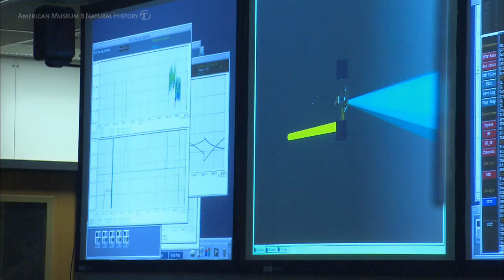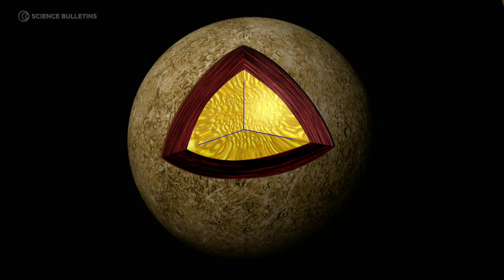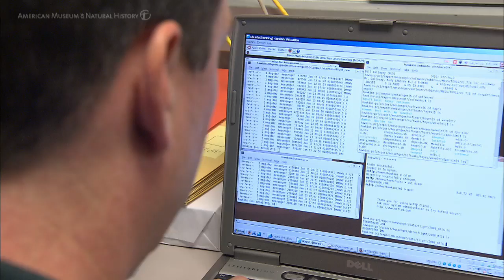Science Bulletins: MESSENGER Mission to Mercury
The MESSENGER orbiter's January 2008 flyby of the planet Mercury was historic. The last time a spacecraft visited was 1975, and it only mapped half the planet. MESSENGER is now sending back a complete picture of Mercury, shedding light on its geological history. But the ongoing mission will return much more than images. Its data on the planet's core, magnetic field, composition, and other attributes will help scientists answer pressing questions about the evolution of the terrestrial planets and even the Solar System itself. In the feature video, watch the MESSENGER science team react as the orbiter's first images of Mercury roll in. To explore the images in detail, click on the slide show at left. Find out more on the mission by clicking on the essay "First Planet Finishes Last."